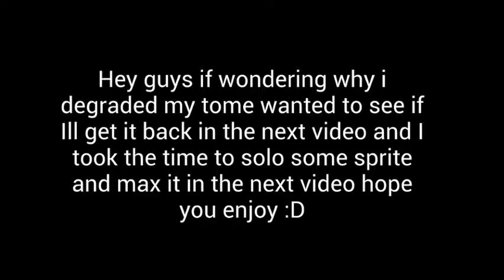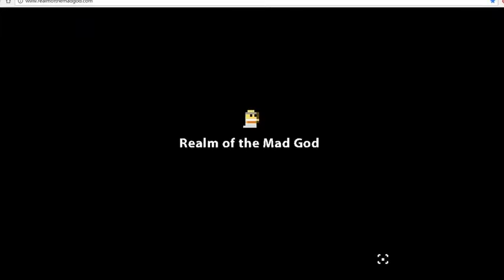Freedom000001 ROTMG PPE Priest part 4